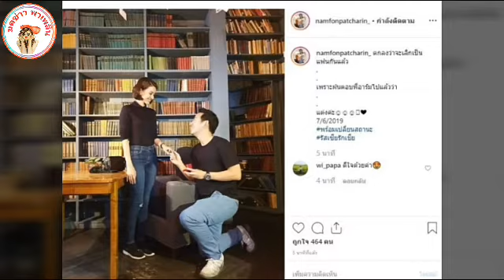เลิกเป็นแฟน อาร์ม คุกเข่าขอ น้ำฝน พัชรินทร์ แต่งงาน พร้อมเปลี่ยนสถานะ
เลิกเป็นแฟนแล้ว